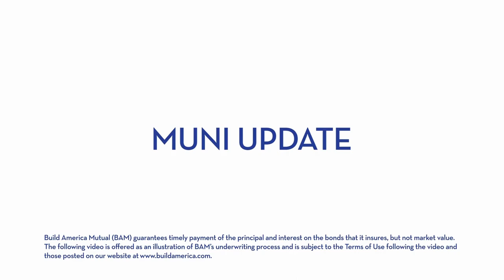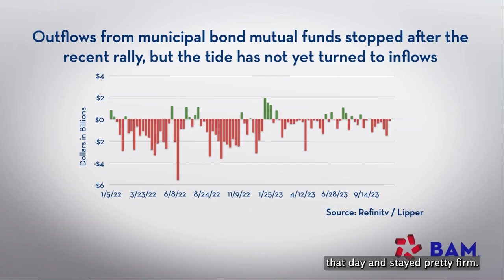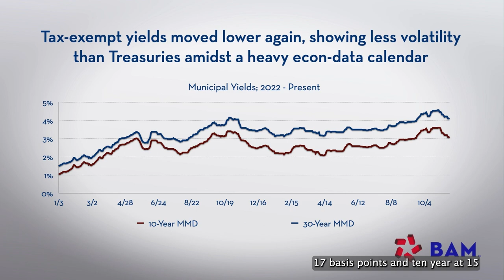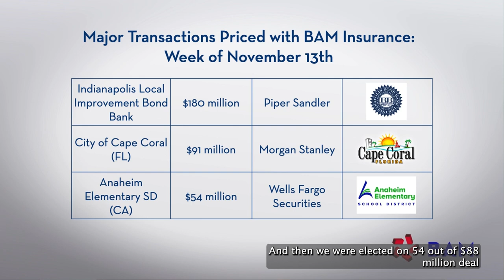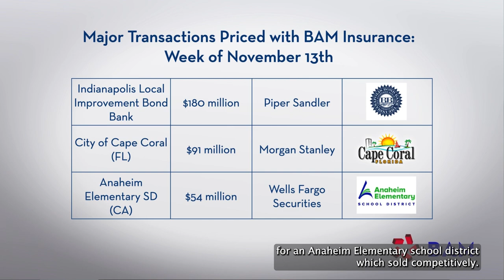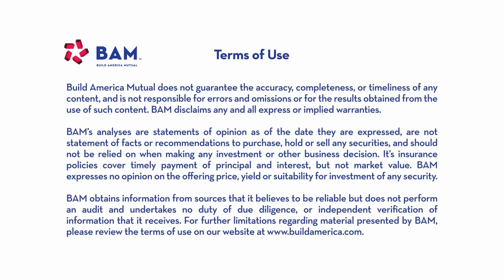Insurance Utilization Stays High As Bond Rally; BAM Weekly Update, 11.17.23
Yields on municipalbonds continued to fall as fixed-income investors digested last week’s heavy calendar of economic news, led by the slightly lower-than-expected October Consumer Price Index reading. More than 12% of the week's new issues were insured, including 30 series of BAM-insured bonds, led by sales for Indianapolis, Cape Coral, Fla., and the Anaheim Elementary School District.